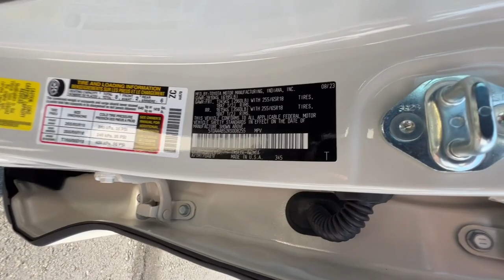2024 Toyota Grand_Highlander Northern California, Redding, Sacramento, Red Bluff, Chico, CA RS008255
Coastal Cream New 2024 Toyota Grand_Highlander XLE available in Northern California at  Lithia Toyota of Redding. Servicing the Redding, Sacramento, Red Bluff, Chico, CA area.

250 E. Cypress Ave.

Navigation  3rd Row Seat  Heated Seats  All Wheel Drive  Turbo Charged  Alloy Wheels  Trailer Hitch  TOW HITCH (TMS)  CROSS BARS (TMS)  Captains Chairs. CREAM MC. exterior and BIRCH interior  XLE trim. CLICK ME!br /br /KEY FEATURES INCLUDEbr /Third Row Seat  Navigation  Quad Bucket Seats Rear Spoiler  MP3 Player  All Wheel Drive  Onboard Communications System  Aluminum Wheels  Remote Trunk Release  Keyless Entry. br /br /OPTION PACKAGESbr /TOW HITCH (TMS)  CROSS BARS (TMS). Toyota XLE with CREAM MC. exterior and BIRCH interior features a 4 Cylinder Engine with 265 HP at 6000 RPM*. br /br /MORE ABOUT USbr /Our commitment to treating you in a neighborly fashion extends from our inventories and auto repair service to our no-frills  easy-to-comprehend auto financing. This comes not only in the form of car loans and leasing service for drivers from Redding  Chico  Red Bluff and Shasta Lake  but a tenacious spirit dedicated to getting the flexible terms you deserve.Please feel free to explore our entire site and see all of the products  services  and pre-buy car research we have to offer. br /br /Horsepower calculations based on trim engine configuration. Please confirm the accuracy of the included equipment by calling us prior to purchase. br /